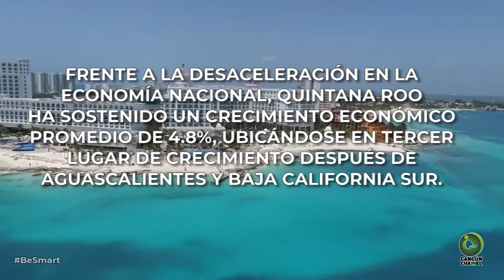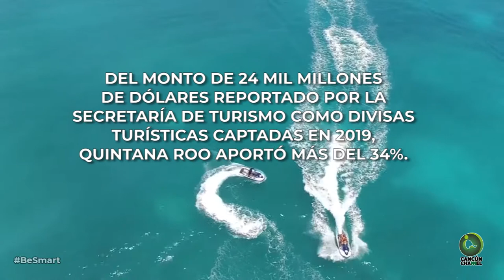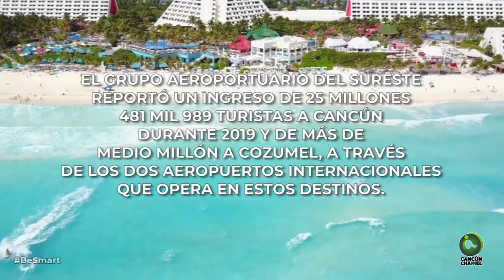QUINTANA ROO, SOSTÉN ECÓNOMICO SIN UNA JUSTA RETRIBUCIÓN FEDERAL